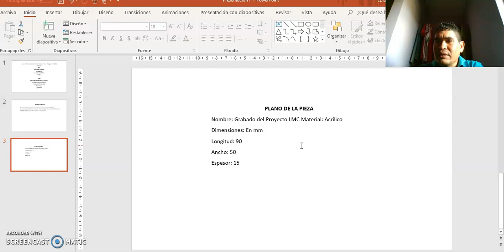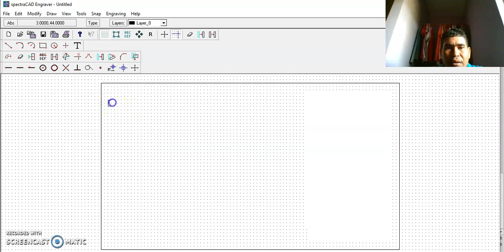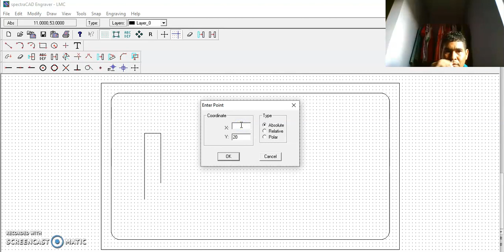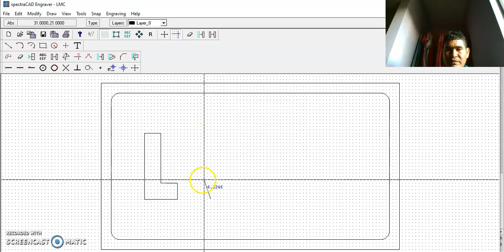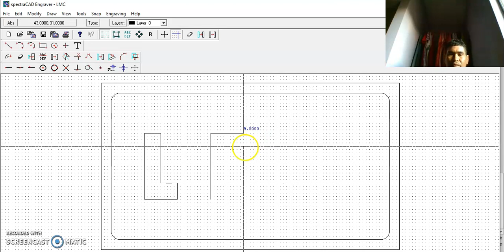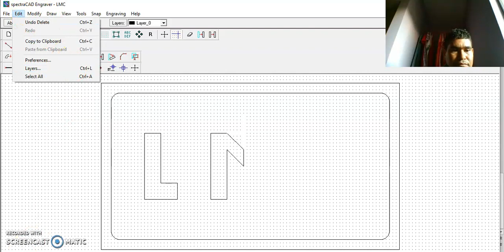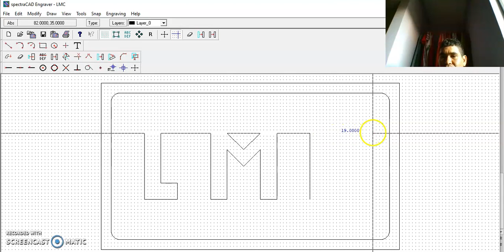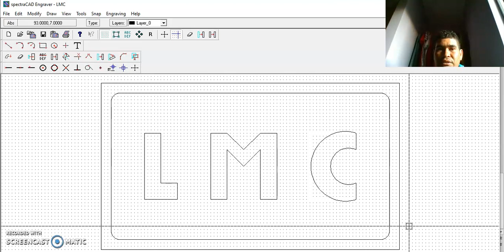Proyecto LMC Luis Diaz Martinez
Componente Practico Curso  SpectraCAD Engraver
Grabado del proyecto LMC.